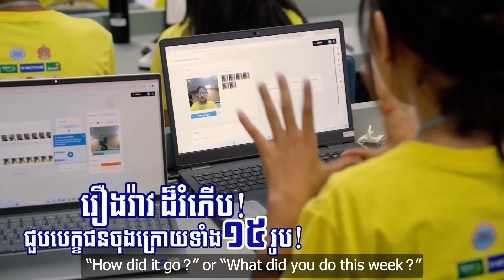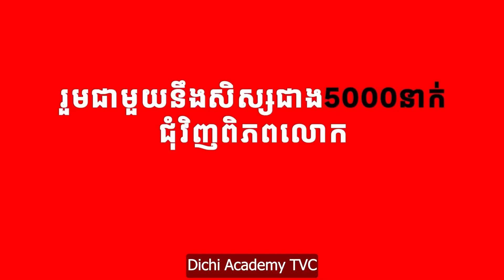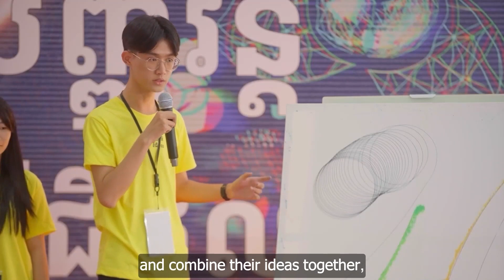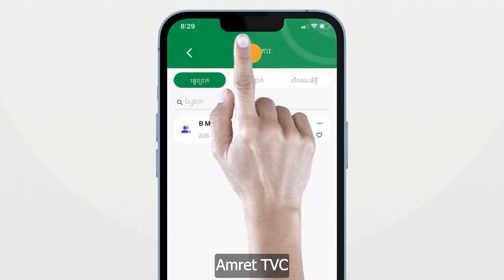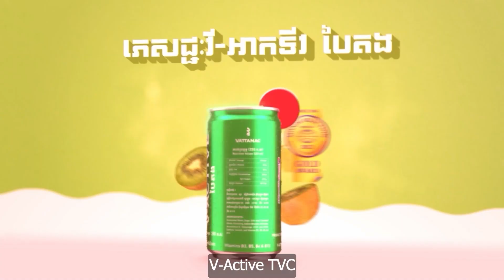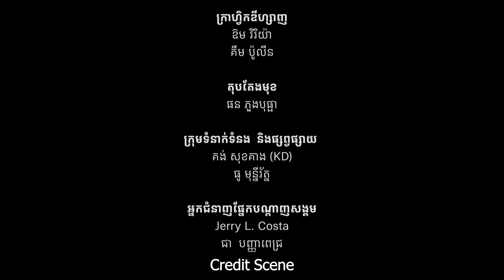Digital Talent episode 11 with english subtitles